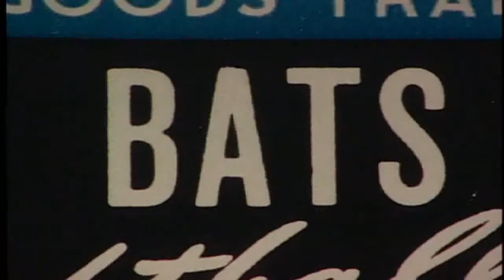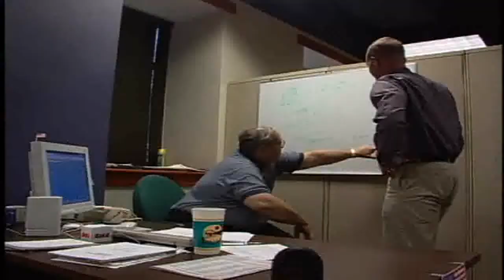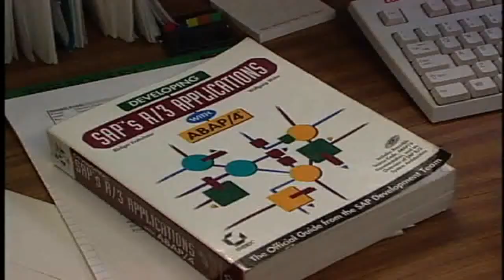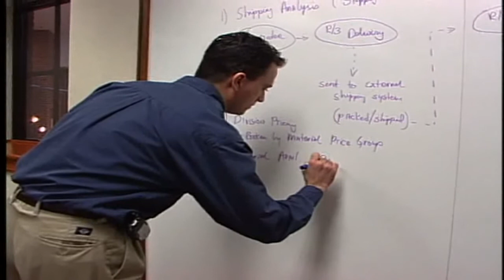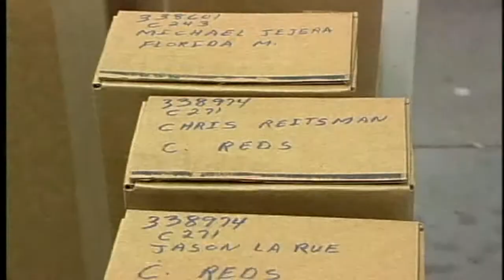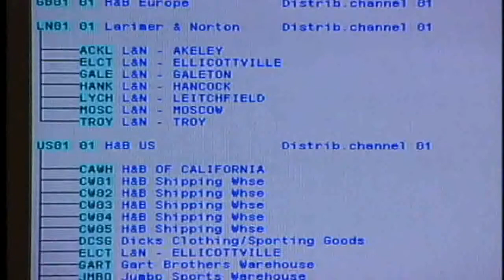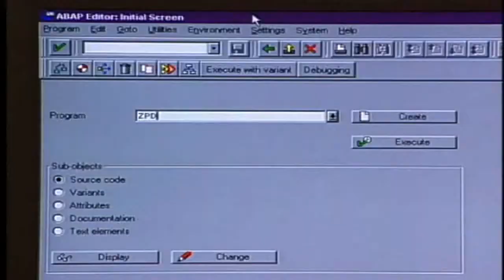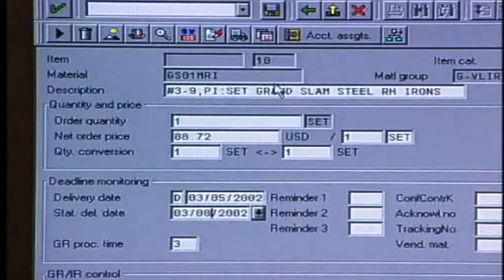ERP Implementation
Interesting video about the implementation of an ERP system (SAP) at a manufacturing company. The company is Hillerich & Bradsby Company, which manufactures wood and metal baseball bats, among other equipment in different branches. The Louisville Slugger is their baseball bat brand. This video is from the book: operations and supply management, McGraw-Hill, by Jacobs, 2009. I recommend this book for operations management students.